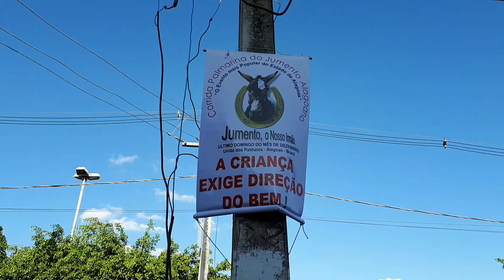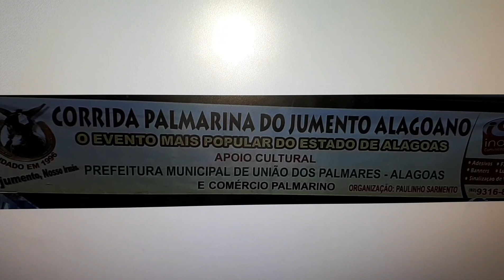CORRIDA PALMARINA DO JUMENTO ALAGOANO (Vigésima Realização).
AJUDE A DIVULGAR ESSE EVENTO DE TRADIÇÕES CULTURAIS NORDESTINA.